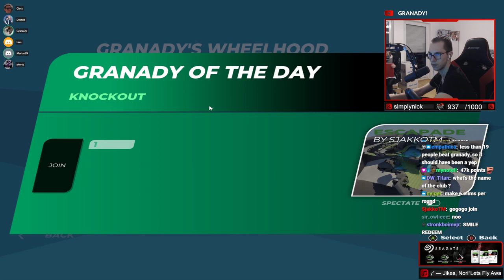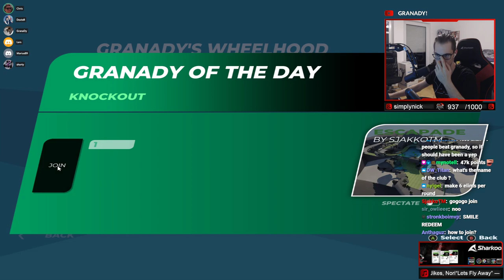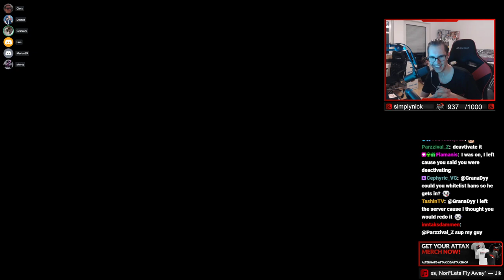Trackmania Cup of the Day BUT the Servers don't work so I had to host my own Cup of the Day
Hello!
Yesterday we had something very special at cup of the day... the servers didn't work! No idea why this keeps happening so often but sadly the servers for the KO did not want to boot. Since I lately started to host my own community cup of the day here and then, also known as GranaDy of the Day, I decided to instantly boot up my own cup of the day instead.
This means that players of every skill level were allowed to join which made the the playerfield being much more spread.
Nonetheless it was great fun and definitely better than no cup of the day at all, I hope you guys are fine with this :D